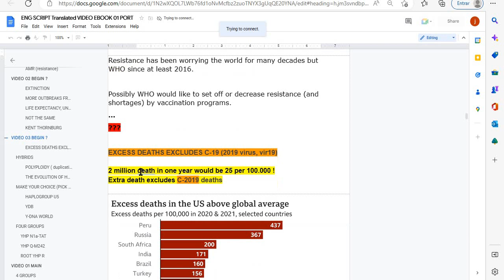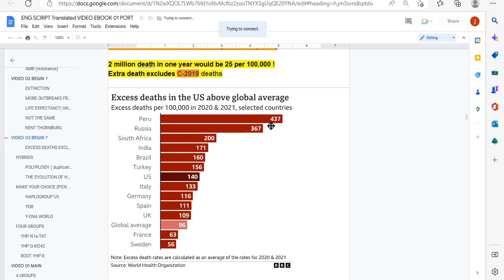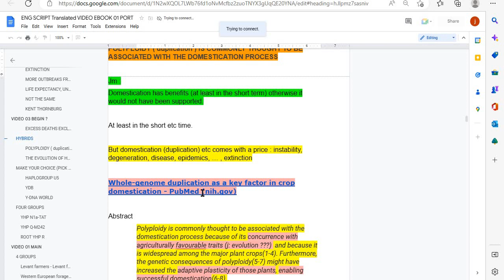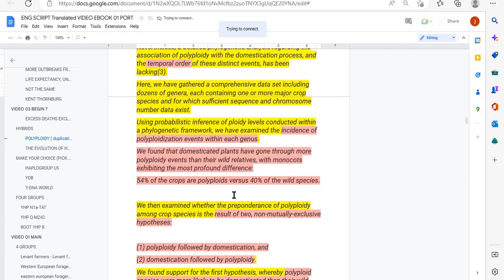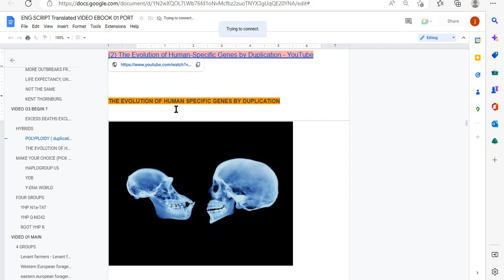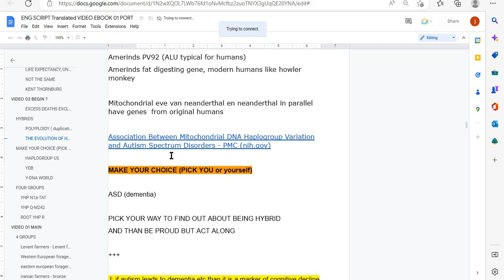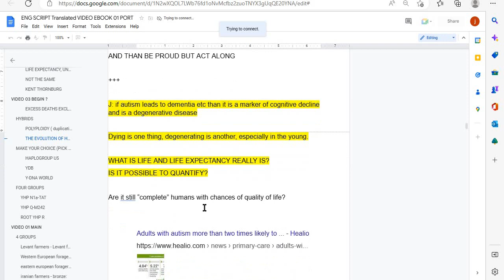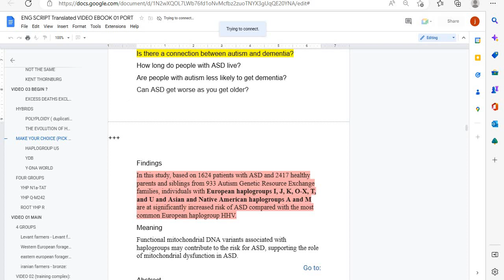ACTION - DEGENERATION INFECTIONS AMR EXTRA DEATHS EXTINCTION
Chapters:
00:00
01:00 excess deaths
02:20 domestication, whole genome duplications, instability
07:40 apes or hybrids?
10:14 Amerinds blood group O and Modern Humans and great apes OAB
10:44 ASSOCIATION mtDNA variation and autism
13:24 certain Native American mtDNA hp are more prone to autism and others are less

former title:
ACTION PLAN - DEGENERATION INFECTIONS AMR EXTRA DEATHS EXTINCTION

DEGENERATION INFECTIONS AMR EXTINCTION
EXTRA DEATHS

uploaded 30 Jan 2023 or before

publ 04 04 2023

video 03 engl 500 Screen Recording 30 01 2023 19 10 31